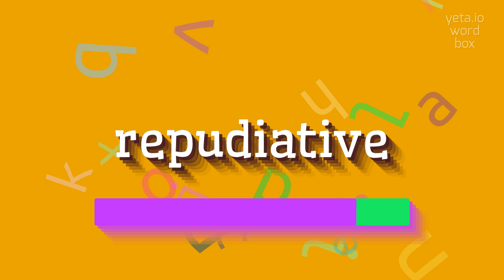How to say "repudiative"! (High Quality Voices)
Watch in this video how to say and pronounce "repudiative"!